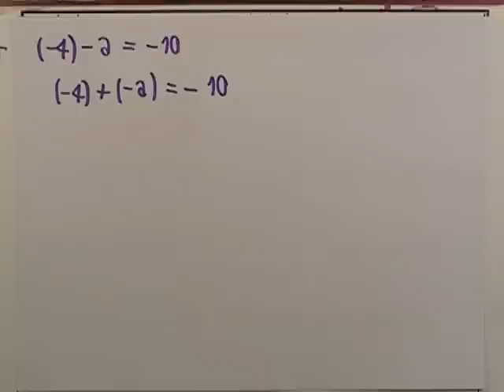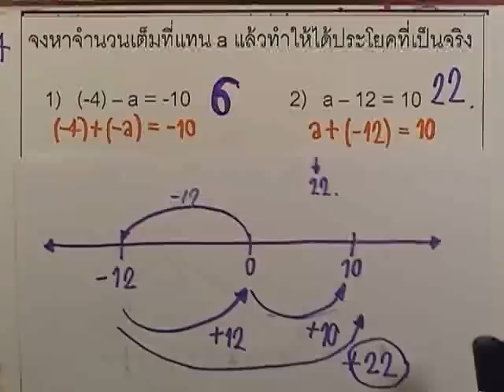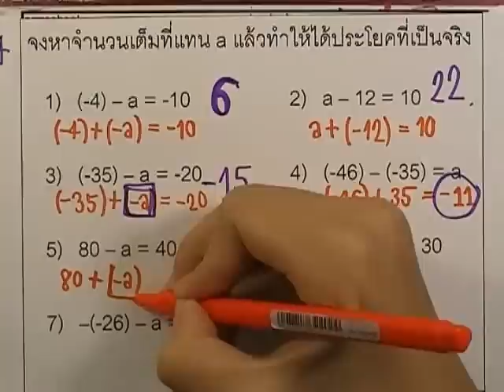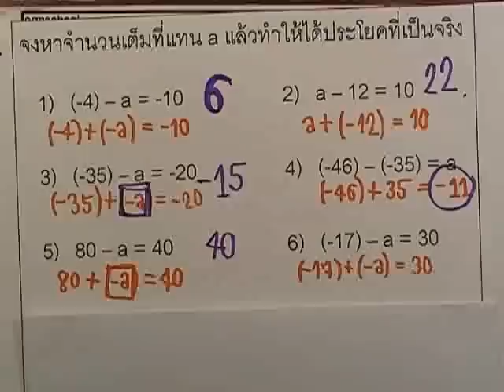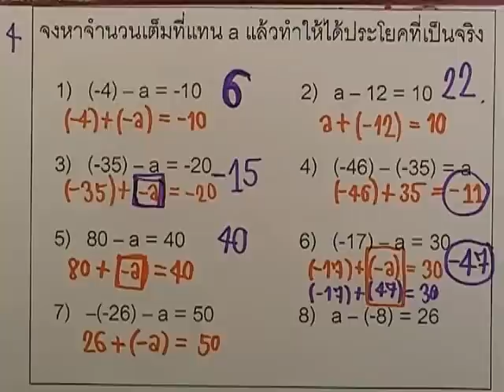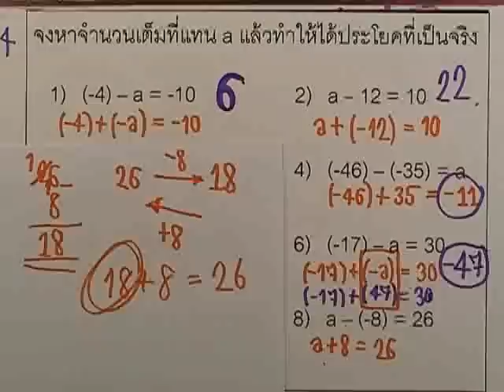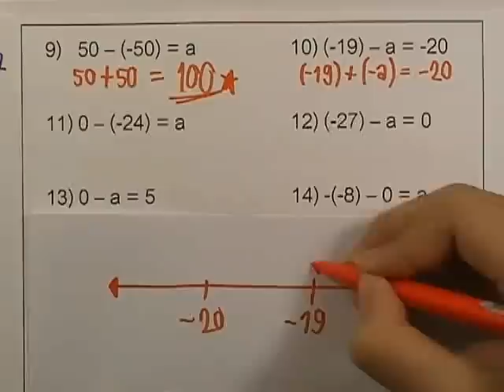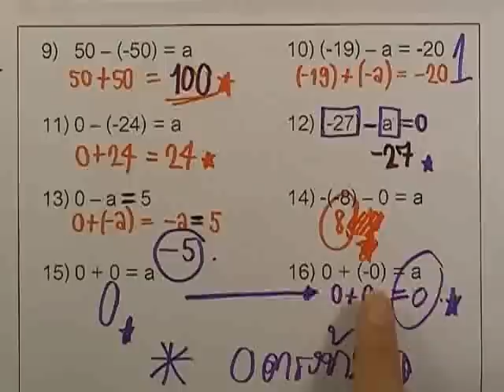เลขกระทรวง พื้นฐาน ม.1 เล่ม1 : แบบฝึกหัด2.3ข ข้อ04